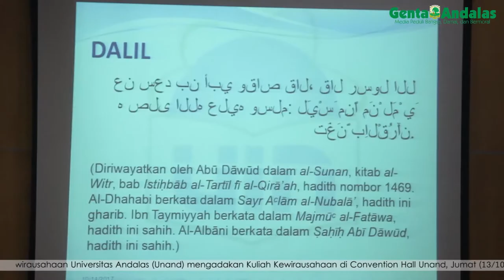PIKA Adakan Seminar Nasional Alqur'an